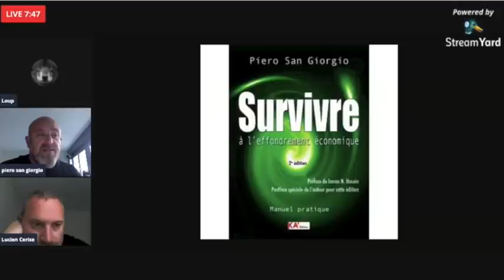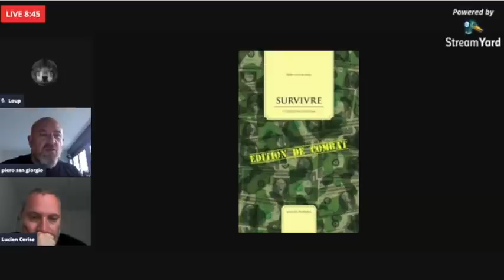Loup Divergent interviewe Lucien Cerise et Piero San Giorgio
Préparez-vous !